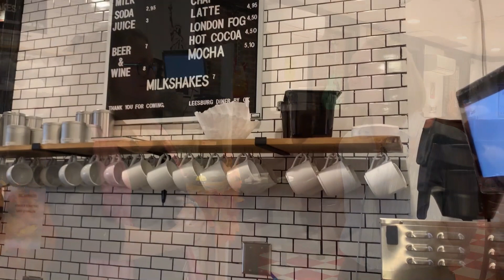Locally Leesburg - Leesburg Diner by CK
Leesburg Diner by CK is a historic restaurant that focuses on classic American Diner cuisine. Learn more in this week's "Locally Leesburg Business Showcase".